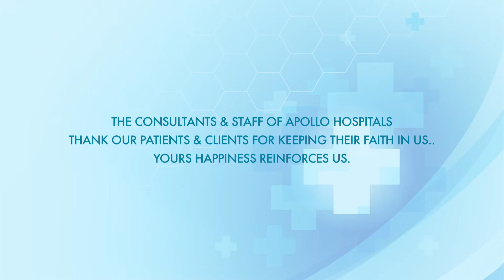Mr Neta Ram from Fiji | Patient Testimonial | Apollo Hospitals, Hyderabad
Mr. Neta Ram from Fiji, the patient who underwent surgery performed by Dr. Sanjeev Kumar Khulbey, Cardiothoracic Surgeon at Apollo Hospitals Hyderabad is now able to walk normally. In this video, he has shared his experience before and after the treatment at Apollo Health City Hyderabad. Let us hear about his entire journey and how Apollo doctors helped him to recover quickly.